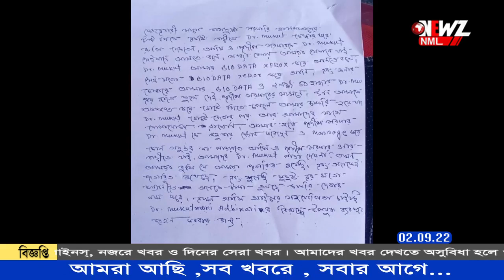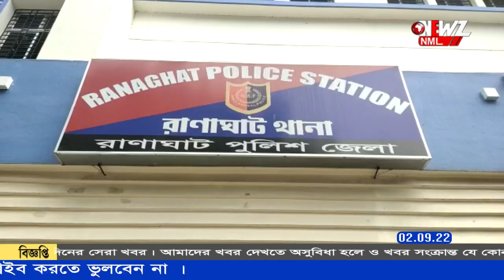চাকরি দেওয়ার নামে আর্থিক প্রতারণার অভিযোগ বিজেপি বিধায়কের বিরুদ্ধে ৷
চাকরি দেওয়ার নাম করে আর্থিক প্রতারণার অভিযোগ উঠল বিজেপি বিধায়কের বিরুদ্ধে। বিধায়কের বিরুদ্ধে থানায় অভিযোগ দায়ের করেন এক যুবক। যদিও এ বিষয়ে বিধায়কের প্রতিক্রিয়া পাওয়া যায়নি।